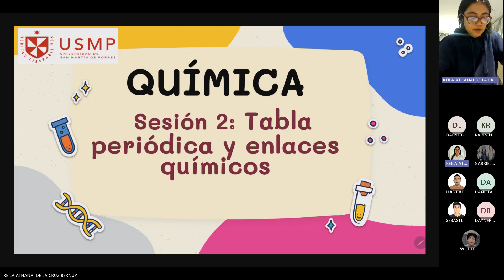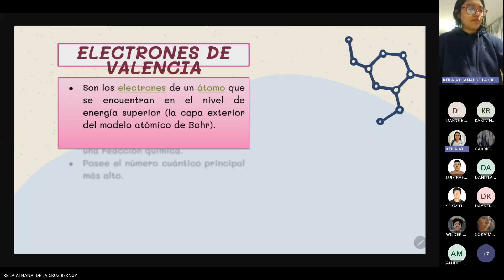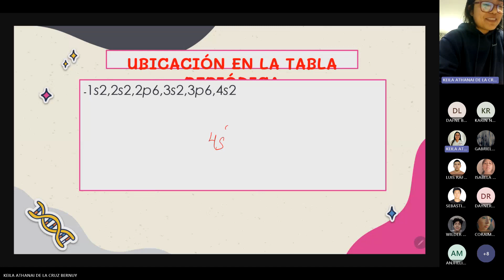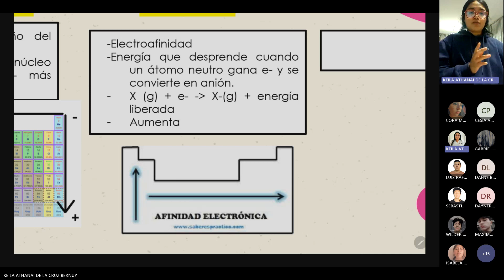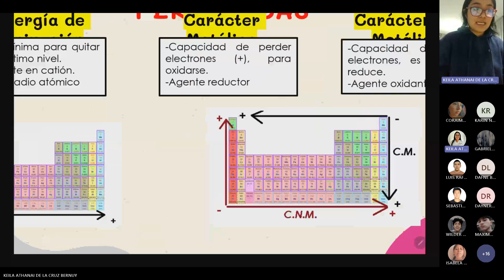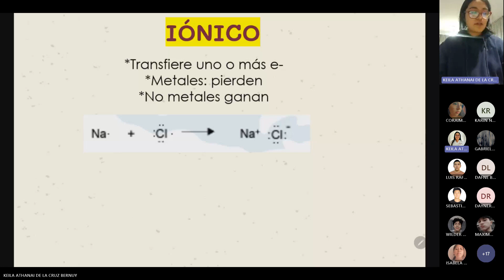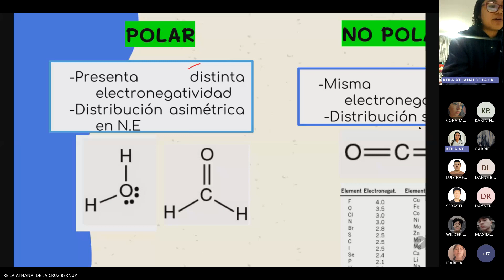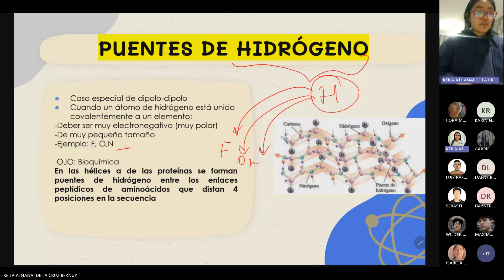S2 TABLA PERIÓDICA